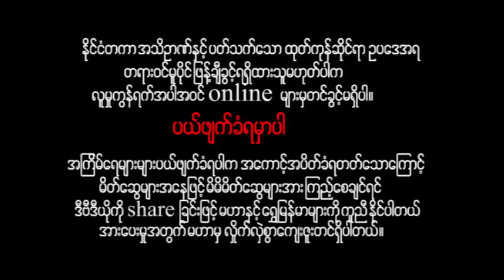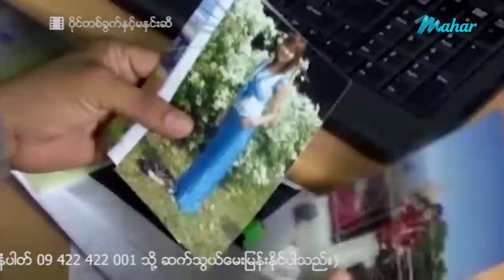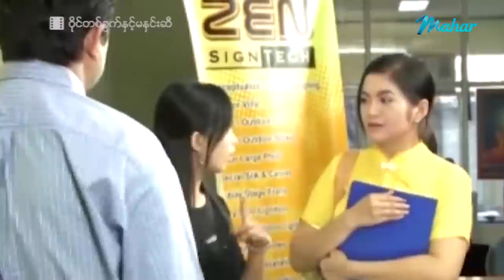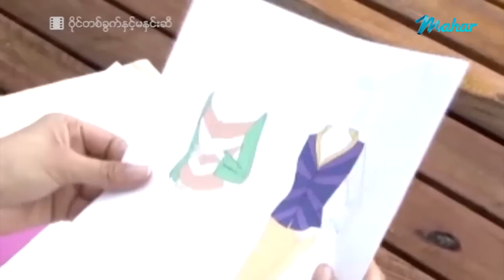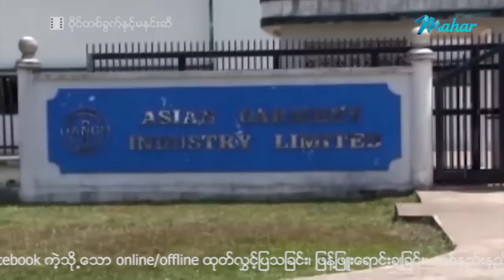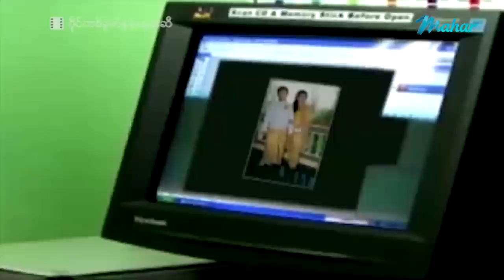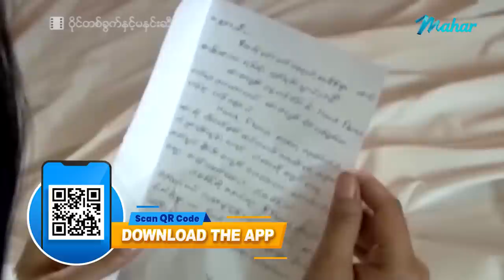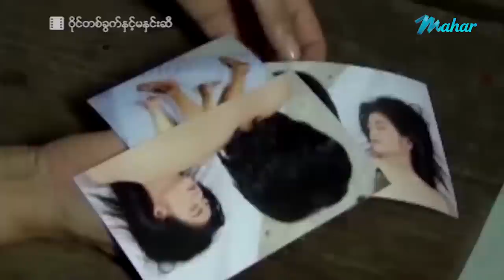မြန်မာဇာတ်ကား - ဝိုင်တစ်ခွက်နှင့်မနှင်းဆီ - လွင်မိုး ၊ ဝိုင်း ၊ နန္ဒာလှိုင်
တစ်ယောက်ကိုတစ်ယောက်သိပ်ချစ်ကြတဲ့ လွင်မိုးနဲ့နန္ဒာလှိုင်တို့နှစ်ယောက် အိမ်ကသဘောတူထားတဲ့
ဝိုင်းကို မကြိုက်တဲ့ နန္ဒာလှိုင် ကိုယ်ချစ်တဲ့သူနဲ့ပေါင်းဖက်ရဖို့အတွက် ဘယ်လိုတွေကြိုးစားသွားကြမလဲ???

Presenting daily.

မဟာ အပလီကေးရှင်းကို ဖုန်းမှာ install လုပ်ပြီး
မြန်မာဇာတ်ကားသစ်များစွာကို ကြည့်ရှုနိုင်ပါတယ်။